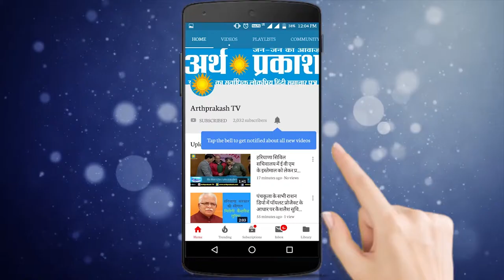BIG NEWS- कुराली मे कूड़े के डंपिंग ग्राउंड में लगी भीषण आग || Arth Parkash Tv